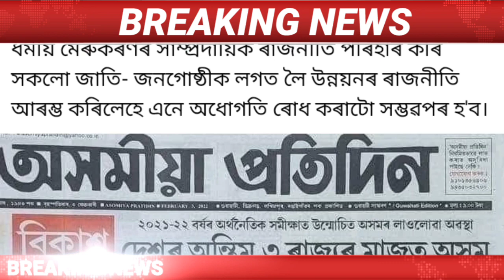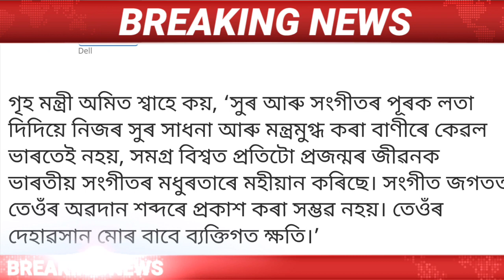Assamese News || Today Assamese News/6 February/Big Breaking News/Dhing MLA Aminul Islam/Assamese.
Covered Topics:
1.Assamese News Today
2.Assamese News
3.Assamese News live Today
4.Today Assamese News
5.Assamese News Live
6.Himanta Biswa Sarma Daily Top News
7.Assamese Morning News Today
8.Assamese Latest News Today
9.Assamese Very Important News Today
10.6 February Assamese News Today
11.Assamese News Today 6 February 2022
12.Breaking News Assam
13.News Live Assam
14.Big Breaking News
15.Assamese News Today 6 February  2022
16.IsmailTechnology Top News Today
17.Assamese Breaking News
18.News Today Assam
19.Breaking News Assam
20.IsmailTechnology
21.Eviction News Assam
22.Latest Eviction News Today